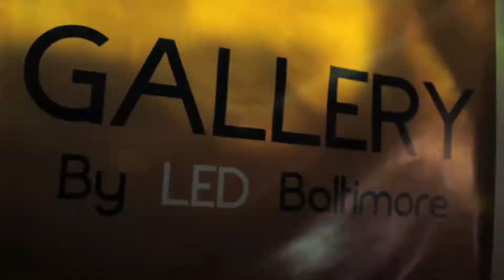Halloween MD Science Center 2014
Halloween at the MD Science Center 2014.

Music from Pigeons Playing Ping Pong